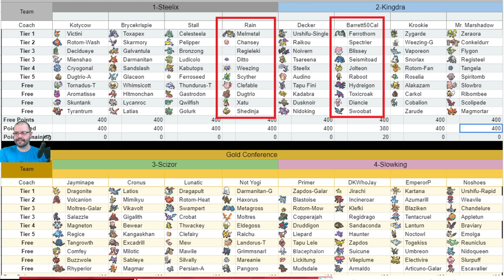W6 Barrett Vs Rain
🎨DRAFT LEAGUE

Barrett (3-2) VS Rain (1-4)

We build our teams out of Pokemon available and with points given. Let the best or luckiest trainer win! Ft. Bryce!

~*Sub Links Below*~

~*THE FAM*~

_JLPC S6_